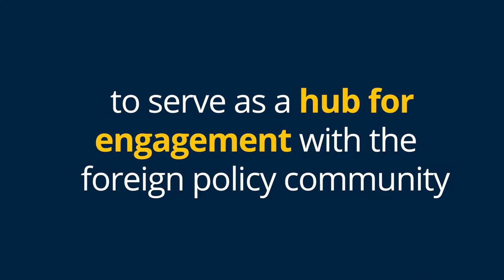Ford School to launch Weiser Diplomacy Center with $10 million gift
The Weiser Diplomacy Center to bring a diverse cadre of seasoned diplomats & foreign policy experts to campus